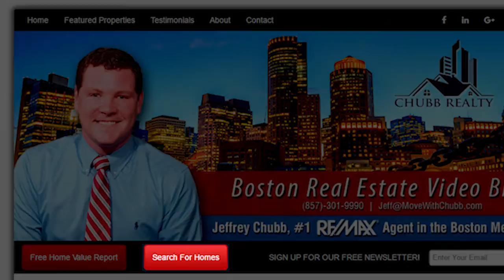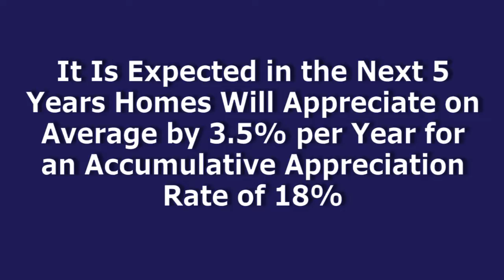Boston Real Estate Agent: Building Wealth Through Homeownership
at least 80% of buyers under the age of 60 buy a single-family home. The number one reason cited for buying a home was the desire to own a home of their own. I can attest to that – there's just something about pulling up to my home every single day. It really is a true sense of pride.

I recently read a statistic that said the average homeowner has a net worth of more than 36 times higher than the average renter. That value is set to go even higher in 2016. Why?

What’s happened in the Massachusetts real estate market so far this year? Overall, we’ve had some conflicting data. While we’ve seen a large increase in the amount of houses sold in both the single-family market and the condo market.

Jeffrey Chubb, a local top producing real estate agent stars in award winning Documentary, 'Get Real'. A documentary on the current state of the Real Estate market.

Jeffrey Chubb, an award winning top producing real estate agent in Massachusetts will help you net more money on your home in a shorter amount of time.

Beautiful home at 117 Manning St Hudson MA 01749 - Obeo Virtual Tour

Jeffery Chubb, update on South Bostons Real Estate Market.

24 Brooksdale Rd Brighton MA 02135 - Obeo Virtual Tour.

Dont miss this rare opportunity to own this 2 level oversized Paris Landing condo. This gorgeous 1 bedroom home sports exposed brick, hardwood floors, updated bath with upgraded slate tile and Kitchen with granite counters.

Gorgeous 3 bedroom townhome that feels like a Single Family nestled on nearly a 1/3 of an acre in Newton, MA. This commuters paradise.

Office: Chubb Realty
738 East Broadway

TRANSCRIPTION:
I recently had someone ask me why homeowners are worth 36 times more than renters. Today I wanted to illustrate why homeownership is one of the best ways to grow wealth.

The average sale price for a single-family home in Massachusetts is $450,000. The latest Home Price Expectations Survey by Pulse Economics found that over the next five years, it is expected that homes will appreciate by 3.5% per year for a cumulative appreciation rate of 18%.

So in terms of that $450,000 house, it's expected that in five years, it will be worth $516,000 - a $66,000 gain! The best part is that the owners of this home will have done nothing different than the renters next door. Added improvements like kitchens and bathrooms will only bolster the value gain. Not to mention that a homeowner has the stability of a locked-in mortgage payment and the added benefits of writing off the interest.

When you buy a home, you're doing more than just buying an investment. A home increases your financial standing and also provides many other intangible benefits. Remember that real estate is local and that market conditions vary from town to town.